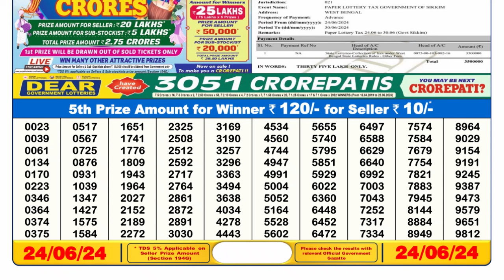Nagaland Lottery Sambad Live 6pm 24.06.24